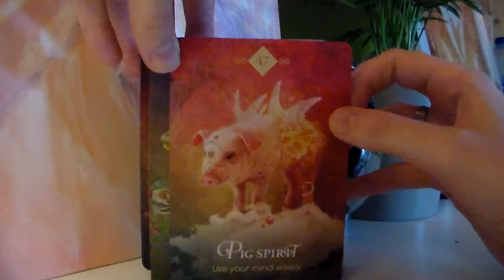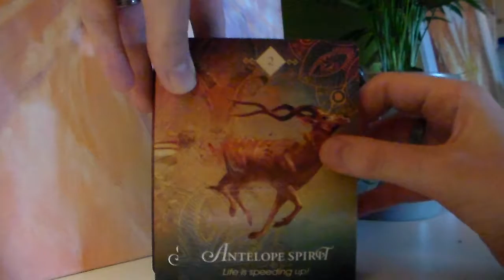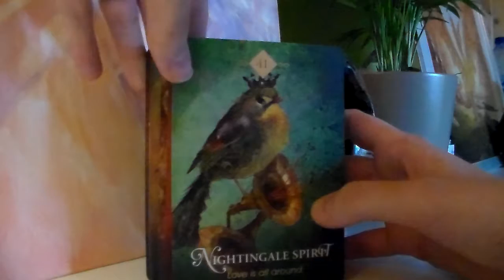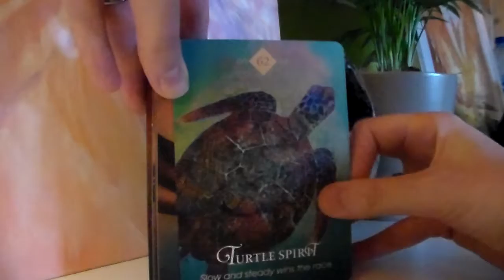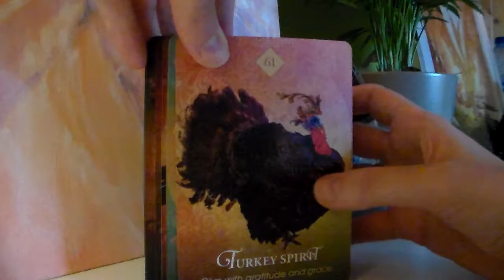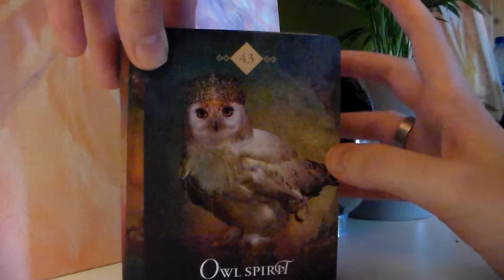Nieuwe orakel kaarten in huis - dieren orakel - prachtige afbeeldingen